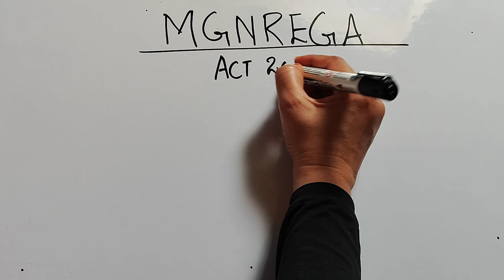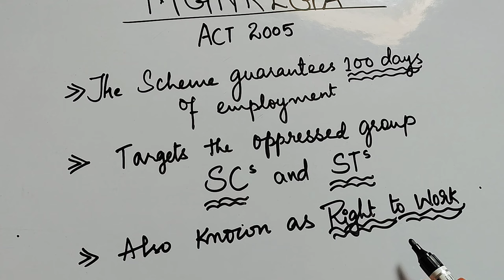MGNREGA Act 2005 |CBSE ClassX Economics|Chp2 Sectors of the Indian Economy